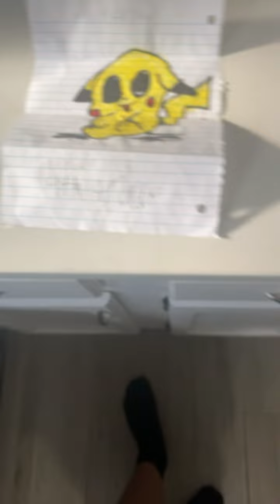￼So￼lar ￼eclipse time capsule.